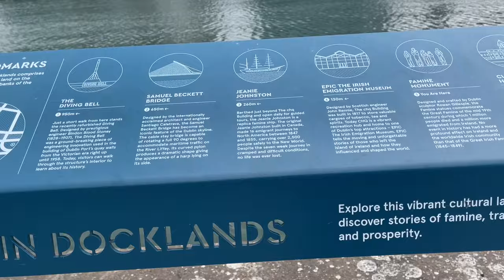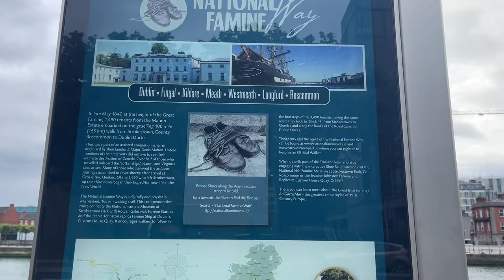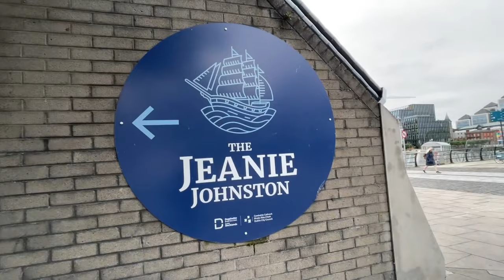THE FAMINE MEMORIAL DUBLIN IRELAND # FAMINE SCULPTURES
Famine Memorial Dublin # Ireland

The Famine Memorial, officially titled Famine, is a memorial in Dublin, Ireland. The memorial, which stands on Customs House Quay, is in remembrance of the Great Famine (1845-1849), which saw the population of the country halved through death and emigration.[1][2]

The memorial was created by Rowan Gillespie and presented to the city of Dublin in 1997.[3] The sculpture features six lifesize figures dressed in rags, clutching onto their belongings and children. In 2007, similar figures were unveiled at Ireland Park in Toronto, Canada. The two memorials show emigrants leaving famished Ireland for a new life.[4][5]

Great Famine, famine that occurred in Ireland in 1845–49 when the potato crop failed in successive years. The crop failures were caused by late blight, a disease that destroys both the leaves and the edible roots, or tubers, of the potato plant. The causative agent of late blight is the water mold Phytophthora infestans. The Irish famine was the worst to occur in Europe in the 19th century.